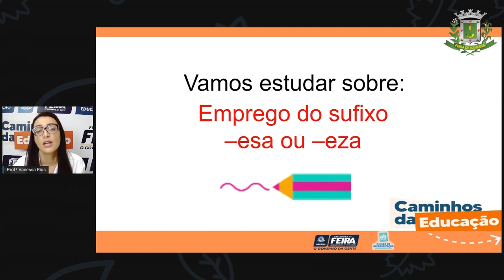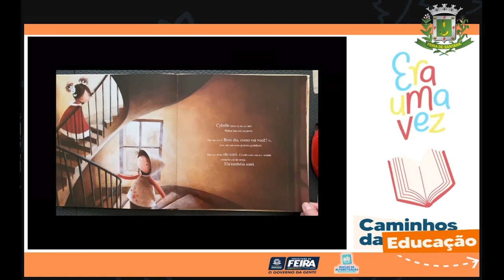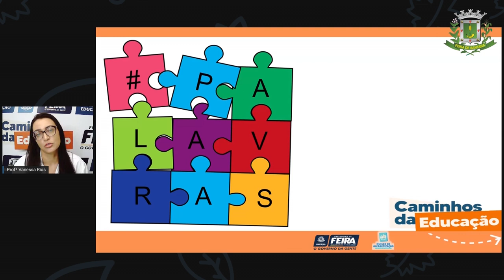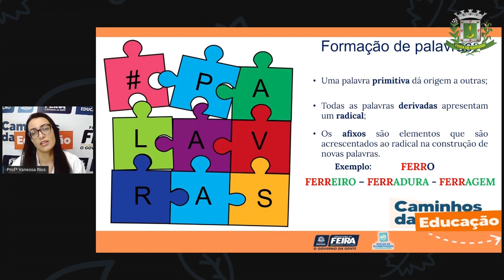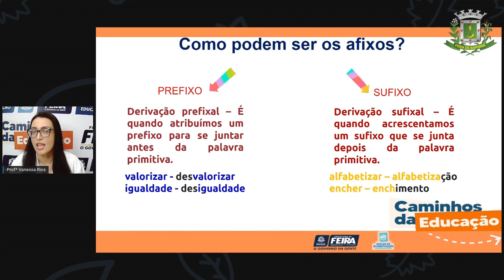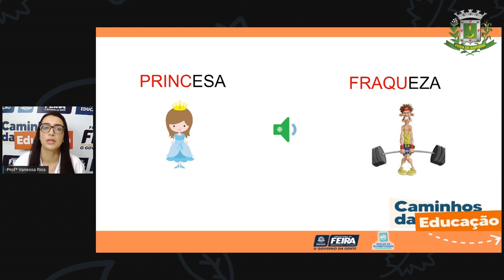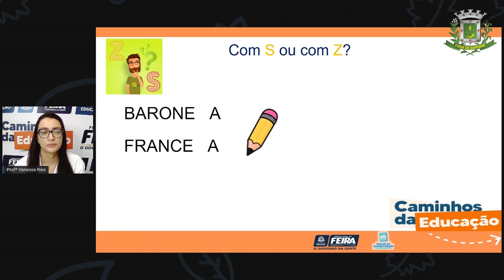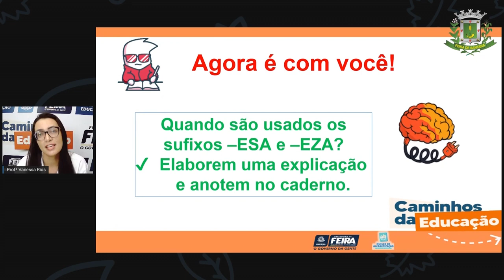5ºANO AULA 85 Linguagem Emprego do sufixo esa ou –eza Profª VANESSA ok